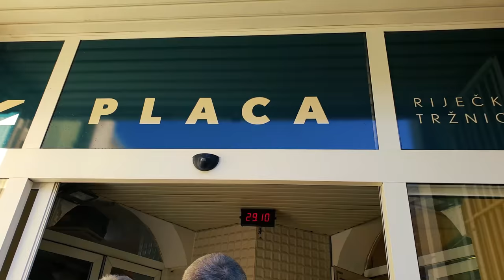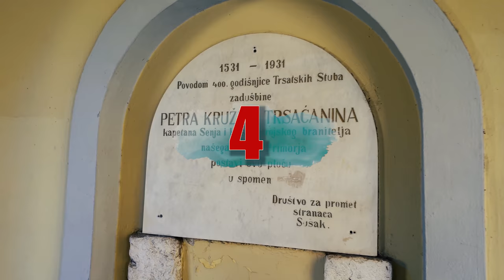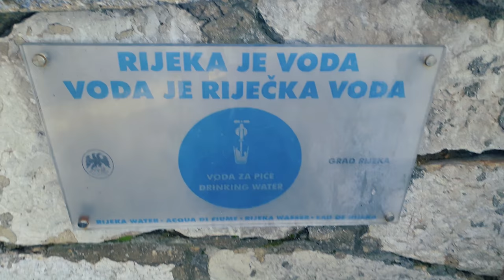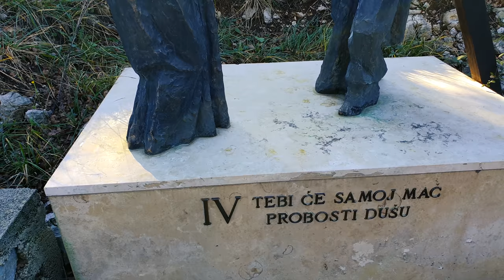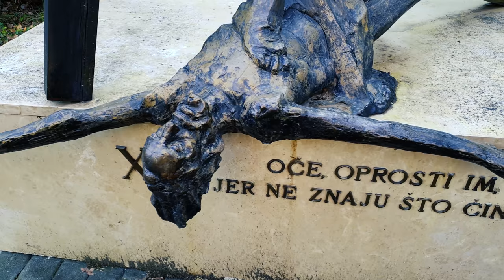Город Риека Хорватия и ее Пять Достопримечательностей (По Нашему Рейтингу)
Пока по миру путешествует коронавирус, ☣ мы молимся 🛐 за то, что бы его путешествие прекратилось и вспоминаем наши путешествия по Хорватии.
◽ Риека (Rijeka) город и порт в Хорватии, третий по величине город страны после Загреба и Сплита. Находится в северной части Далмации рядом с полуостровом Истрия.

Мы решили сделать небольшой рейтинг мест, рекомендуемых к посещению, посетить и проверить, а так же возможно что то добавить к основному списку.

1️⃣Первое, что нас впечатлило и пригодилось - это бесплатный работающий вайфай в центре города.
Кстати, модники! В здесь расположен бутик Зары в три этажа!
Вайфай здесь, что удивительно, с хорошей скоростью!
Вот, жильцы близлежащих домов не нарадуются!
Он нам очень пригодился - мы смогли связаться с хозяином забронированных нами через Booking.com апартаментов.
Кстати, вот фото нашей кухни и вида из окна.
Этот район носит название Корзо.

2️⃣Второе, что нам понравилось - это огромный рынок, как оказалось в 3 павильона.
Ведь по настоящему познакомиться со страной, городом - можно только когда ты попробуешь кухню этого места или то, что производят и едят местные жители.
Тут столько вкусного и даже красивого!

3️⃣Третье, что прочитал об этом городе, хотя скорее оно обычно указывается как одно из самых значимых архитектурных комплексов это  Замок Трсат
Он находится на одном из холмов.
В принципе, его хорошо видно со стороны реки.
Кстати, знаете Почему так назван город?  - молодцы, Правильно!!
Эта река дала название городу — Rijeka, что на хорватском языке означает просто:   «река»
Сама же река называется Риечина и впадает она в Речский, Риечский  залив, являющийся частью залива Кварнер Адриатического моря.
Я отвлекся от рассказа про замок...
Строительство замка проходило в 13 веке,

чтобы подняться к его воротам с подножия холма, нужно преодолеть 561 ступенек крутой лестницы.
Помимо прекрасного замка, выполненного в стиле поздней готики, на холме также расположены Храм Божьей Матери Трсатской и Францисканский монастырь - самые значимые религиозные достопримечательности Риеки.

5️⃣Пятая достопримечательность города в нашем рейтинге, Хотя как говориться в Новом Завете - последние будут первыми! Я назвал это место Голгофа. Еще слышал ее название - крестовая дорога. Там стоят скульпторы из жития Иисуса Христа, выполненные скульптором Антон Юркич в 2013 информацию нашел в Гугл картах.
Очень впечатляющее место!